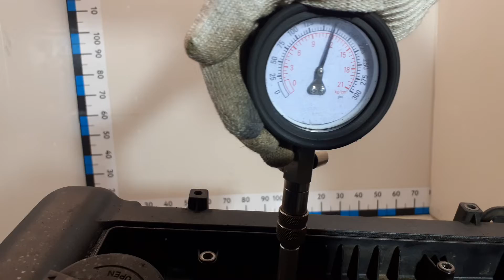Двигатель Kia G4FA для RIO 2011-2017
Описание двигателя Двигатель Kia G4FA для RIO 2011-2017
1.4Л. 16V 2014Г. G4FA  ПО ЗАПРОСУ ПОКАЖЕМ СОСТОЯНИЕ ЗАПЧАСТИ ПО ВИДИО 211012BW03